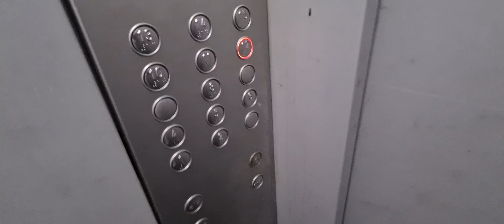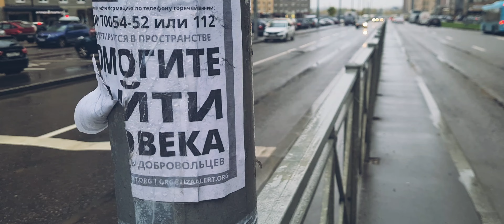ВЛОГ | 🤷СРАВНИВАЮ ПАРНАС И ПРОСВЕТ | КВАРТИРЫ УСЛОВИЯ ЛЮДИ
Сегодня я смотрю вместе с вами огромную четырёхкомнатную квартиру на проспекте Просвещения и в этот же день покажу вам квартиру одного из моих учеников на Парнасе. Это совершенно типовая квартира. И вы поймёте, к чему люди привыкли на Парнасе, который многие не любят😊